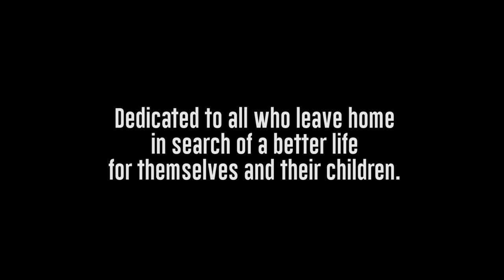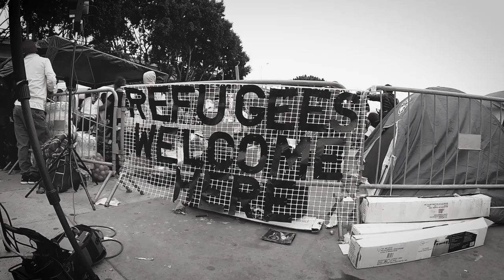El Corrido de la Caravana by The Mexican Standoff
Dedicated to all the brave people that leave and risk everything in search of a better life for themselves and their children. Also to all the amazing people that help migrants in their journey.

Dedicado a todas las personas valientes que dejan y arriesgan todo en busca de una vida mejor. También a todas las personas increíbles que ayudan a los migrantes en su camino.

Thanks to Border Angels for the material
Gracias a Border Angels por el apoyo con el material

Directed by: Fernanda  Ulibarri
Edited by: Artilería Studio
Footage: Gaba Cortés
Post Producton: Teofilio
DP: Gaba Cortes, Aaron Gurrola, Cristóbal Sánchez.
Editor: Artileria Estudio
Postproducción: Alberto Filio-Creatura

Songwriters: Eugene Toale/ Fernanda Ulibarri/ Moisés Baqueiro/ Alih Jay de la Peña/ Nancy  Sanchez
Engineer/ Producer: Eugene Toale
Studio: Bedrock Studios Los Angeles
Drums: Jose Miguel Marquez
Bass: Edward Kistler
Sax: Eugene Toale
Voice/Guitar: Fernanda Ulibarri
Voice/Guitar: Alih Jay  de la Peña
Voice/Vihuela:  Nancy Sanchez

Lyrics/letra

Ay ay ay…... ya vamos para el norte
A vivir, a vivir, a vivir, tranquilos y felices
Ay ay ay……. ojalá y nos den asilo
Pa vivir, pa vivir, pa vivir en los Estados Unidos

Desde el 2018 caravanas, caravanas, partieron desde Honduras
El Salvador, Nicaragua, Guatemala
Primero eran 10, luego 100, luego mil, había hasta bebés
Y se fueron todos juntos hacía México querido
Nada los detiene son más que la migra y los bandidos
Se van a trabajar quizá como eloteros, para ganar dinero

Llegaron al distrito y ahí los trataron muy bonito
Les dieron de comer y beber, medicinas, nuevos tenis, Diego Luna puso pelis
Y los de Cafe Tacuba tocaron la de Las Flores
One way ticket to ……. TJ, nos vamos pa Tijuana
Y ahí tumbaremos el viejo muro, muro, muuuro, pa cruzar a San Isidro

Ay, una nube de humo
Ay, nos hizo llorar
Ay, no nos quieren los gringos
Ay, nos quieren regresar